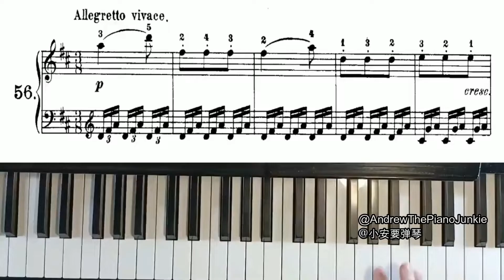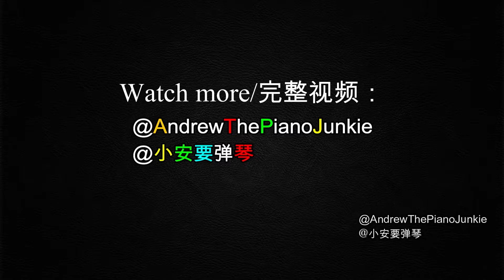No. 56 Exercise Czerny Op. 823 | 练习 56，车尔尼 作品823【Andrew Piano Junkie / 小安要弹琴】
Op. 823 is a collection of progressive piano exercises for total beginners to intermediate level, especially adult beginners.
作品 823 是进阶式练习曲，适合全小白至中等阶级的学生，特别是成年初学者。